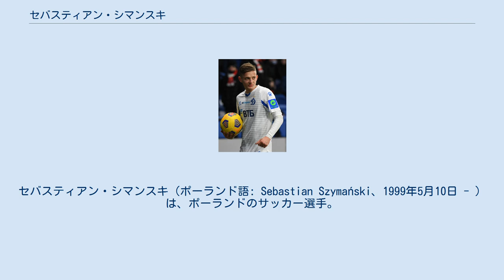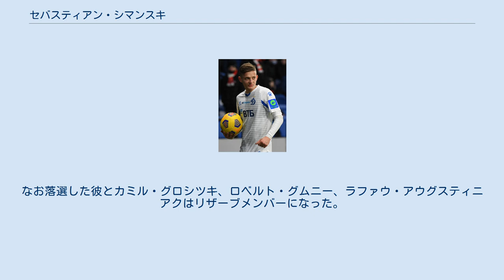セバスティアン・シマンスキ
セバスティアン・シマンスキ（ポーランド語: Sebastian Szymański、1999年5月10日 - ）は、ポーランドのサッカー選手。
 レギア・ワルシャワの下部組織出身でセカンドチーム、トップチームに昇格。
 2019年5月31日にロシア・プレミアリーグのFCディナモ・モスクワに5年契約で完全移籍。
同年10月にはクラブのサポーター選出の月間最優秀選手に選ばれた。
11月9日のFCルビン・カザン戦で移籍後初得点を決めて1-0の勝利、アウェーでのルビン・カザン戦では13年ぶりの勝利となった。
2021年6月2日に新たに5年契約を締結した。
 2018年5月に2018 FIFAワールドカップの代表候補メンバー35人のうちの一人に入ったものの、同大会のメンバーに選出される事はなかった。
 A代表初出場は2019年9月9日のUEFA EURO 2020予選・グループGのオーストリア代表戦でカミル・グロシツキに代わって70分に投入された。
10月10日の同予選・ラトビア代表戦では初めてスターティングメンバーに選出され、1アシストを記録して勝利に貢献、ポーランド代表はこの試合で本戦進出を決めた。
11月19日の同予選・スロベニア代表戦で代表初得点を記録した。
UEFA EURO 2020の登録リスト30人にも入ったものの、最終メンバーの26人からは落選し衝撃を呼んだ。
なお落選した彼とカミル・グロシツキ、ロベルト・グムニー、ラファウ・アウグスティニアクはリザーブメンバーになった。